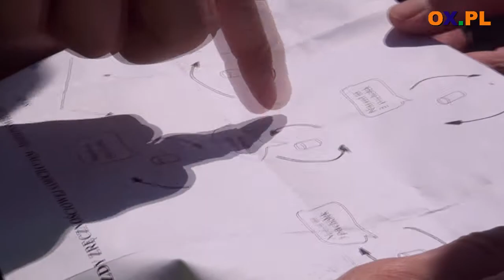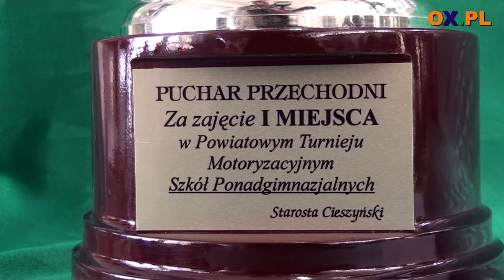Jazda z piłką w Międzyświeciu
W Międzyświeciu (powiat cieszyński, woj. śląskie) przeprowadzono Młodzieżowy Turniej Motoryzacyjny. Wzięło w nim udział siedem drużyn ze szkół całego powiatu.

Turniej zorganizowali policjanci cieszyńskiej drogówki przy współudziale Zespołu Szkół Przyrodniczo-Technicznych w Międzyświeciu.

Zawodnicy przeszli cztery konkurencje: testy wiedzy z zakresu przepisów ruchu drogowego i historii polskiej motoryzacji, sprawdzian z zakresu udzielania pierwszej pomocy przedmedycznej, sprawdzian z codziennej obsługi pojazdu oraz jazdę sprawnościową.

Najlepsza okazała się drużyna reprezentująca Zespół Szkół Technicznych i Ogólnokształcących ze Skoczowa, która zdobyła puchar starosty cieszyńskiego. Na drugim miejscu znaleźli się uczniowie Zespołu Szkół Przyrodniczo-Technicznych w Międzyświeciu, a na trzecim Zespołu Szkół Ekonomiczno-Gastronomicznych z Cieszyna.

Hanna Blokesz-Bacza